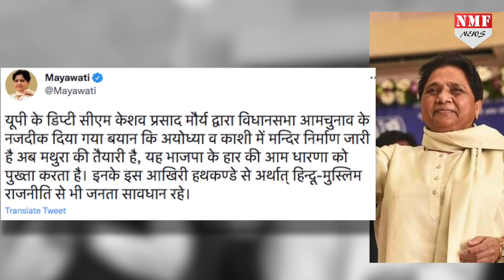योगी सरकार ने भरी मथुरा की हुंकार तो चिढ़ गईं मायावती और अखिलेश ने साधी चुप्पी !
अयोध्या में भव्य राम मंदिर का निर्माण भी शुरू हो गया… और काशी में बाबा विश्वनाथ धाम के लिए भव्य कॉरिडोर भी मोदी-योगी सरकार में बनाया जा रहा है… और अब रह गया तो सिर्फ मथुरा, जिसके लिए योगी सरकार ने हुंकार भरी तो चिढ़ गये विरोधी !